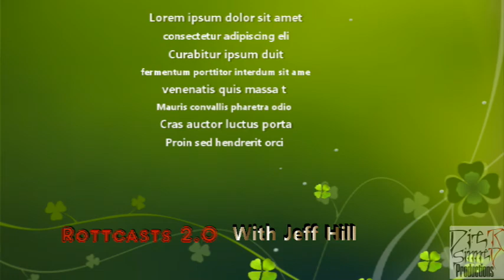Rottcast 2.0 With Jeff Hill Of Jeffs Basement.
chat with my good buddy and ex guitar player Jeff Hill.
we talk about Splitskull, shows, family life, and podcasting